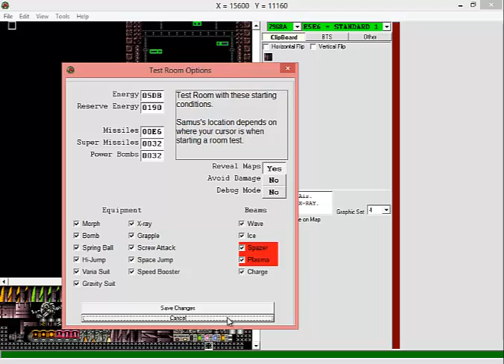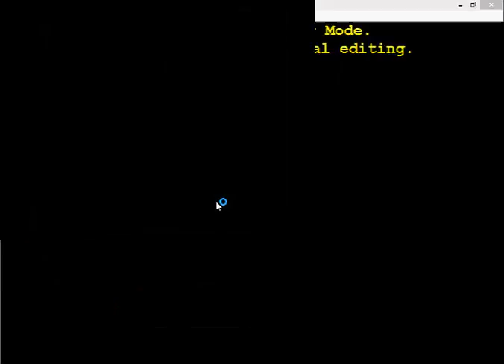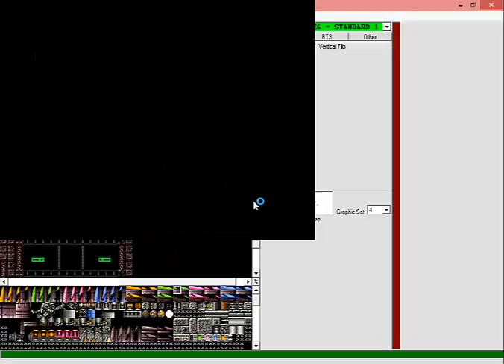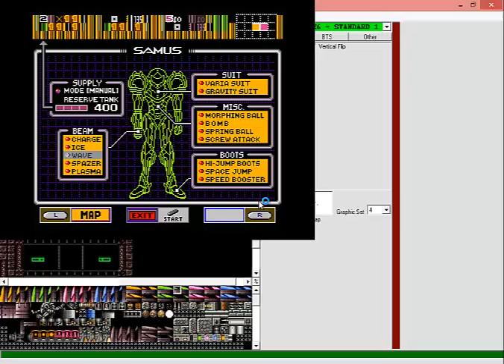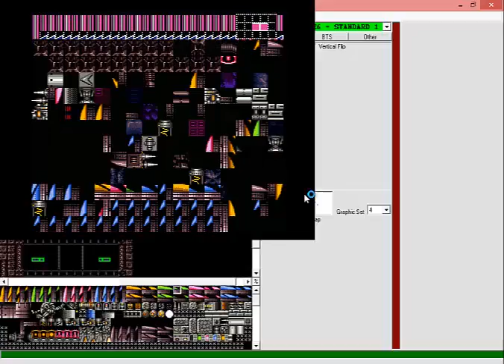Super Metroid- Volatile Var Beam?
This is probably the most volatile rendition of the var beam I have ever seen. If you activate the well known timespace beam to start the reset glitch, fire it just before u go trhough a door. This will corrupt the hell out of the game and everything you do will make it worse. It like pulls the raw data from whatever you attack with. Things mess up very badly such as doors not opening, bomb blocks becoming normal solid blocks, and, as the point of this video demonstrates, can even destroy a room and replace it with just random tiles everywhere! I have NEVER seen this and it is very interesting. Experiment if you'd like, and if you get interesting results sucj as making it to another room, comment or leave a video response! I saw some explosions briefly before in the escape to crateria but I could not actually get in the room.